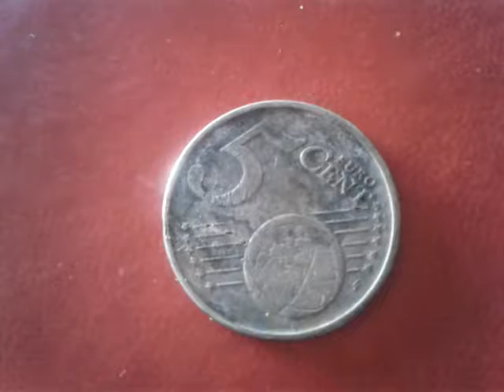5 Euro cent 2002 Portugal